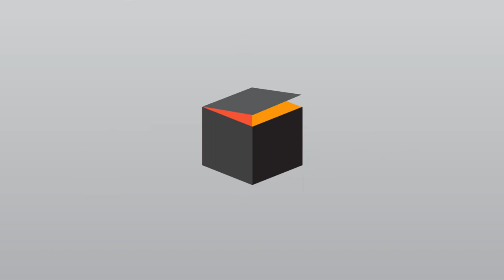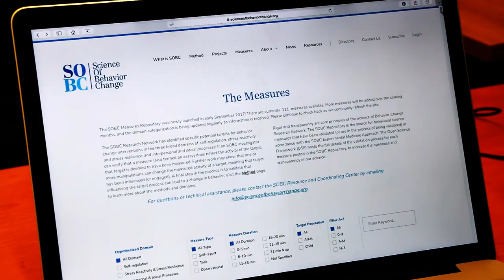Overview of the NIH Common Fund's Science of Behavior Change Program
Have you ever wondered why it's so hard to stick to that diet or exercise routine? You're not alone - researchers at the Science of Behavior Change are working to answer those very questions.